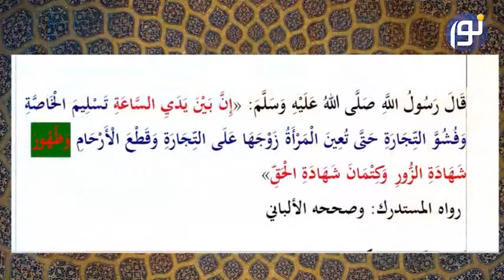پیشگویی پیامبر درباره قطع شدن پیوندهای خویشاوندی